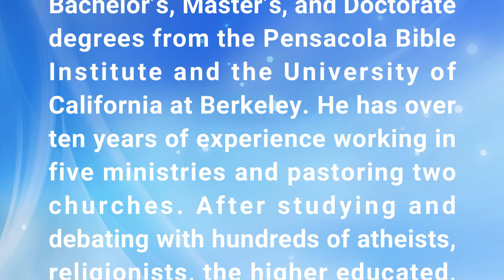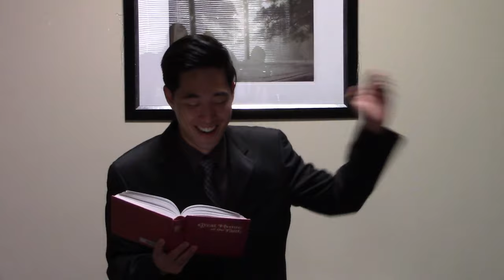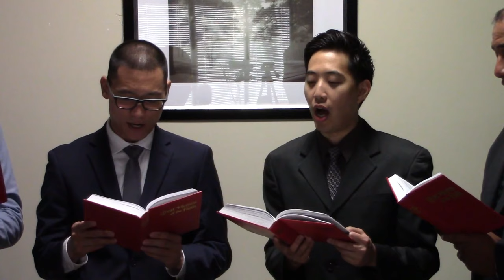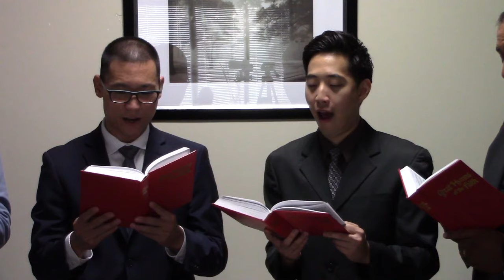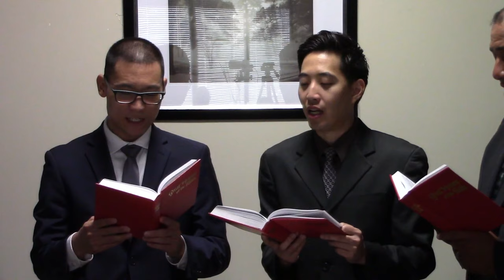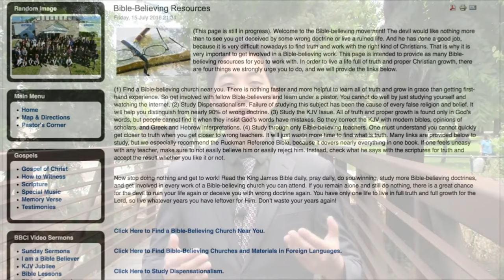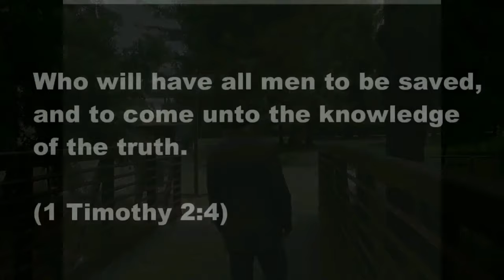That Is An Abomination (Full Service) | Dr. Gene Kim